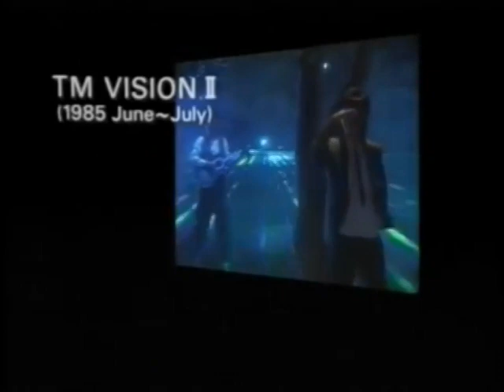TM NETWORK MariaClub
小室哲哉、BAD COMMUNICATIONを語る・・・
maria clubいい曲ですよね